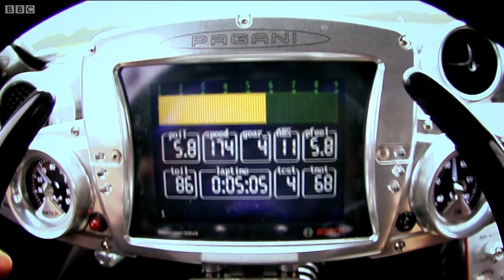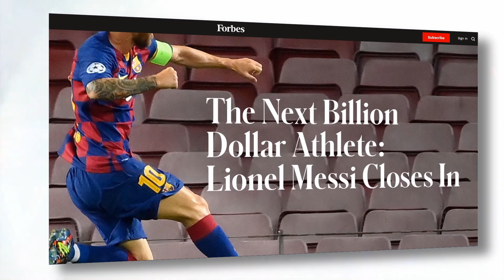Lionel Messi's $45 Million Dollar Car Collection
Lionel Messi is perhaps the best football player of our generation, and he's also one of the highest-paid footballers in the world. With a net worth of $318 million in 2019, it comes with no surprise that the Messi car collection is iconic. So, here in this video, we are going to show you his $45 million dollar car collection.